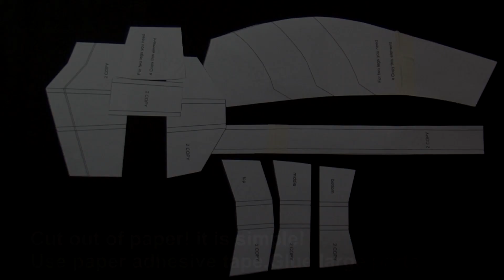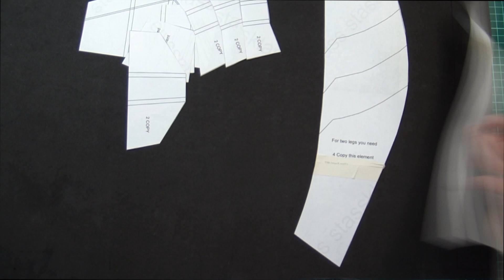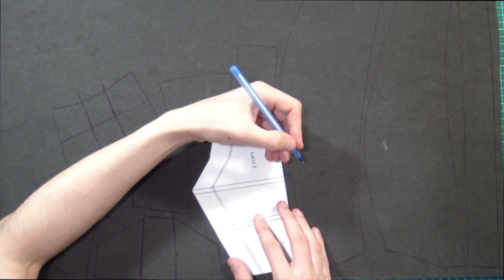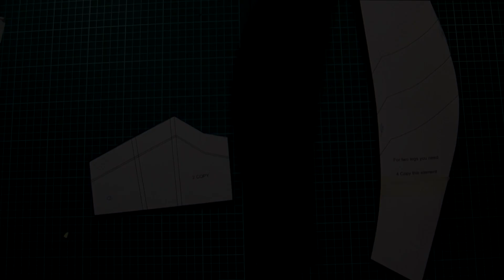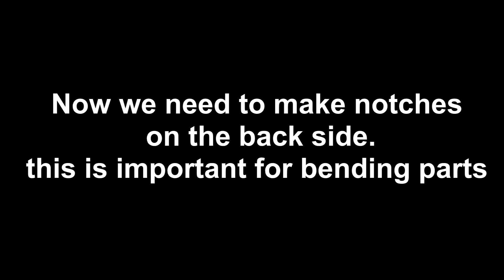How to make Wonder Woman Greaves / boots Tutorial (PART 1)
Full guide for Wonder Woman cosplay on my channel!
Made simply out of EVA foam 5 mm. Make your own best cosplay armor!
You can make your greaves for 3-5 hours
All stages of manufacture (6 parts). From cutting to fastener.
DIY Wonder Woman Cosplay!

TIME POSITION:
(0.22)  PART 1  Cutting out the parts
(3.50) PART 2 Cutting out the parts  EVA FOAM 5 mm
(6.51)PART 3  Mark the parts with chalk
(9.51)PART 4 Make the texture before gluing
(21.56)PART 5  Heat some parts

You can buy Wonder Woman greaves printable template, full suit and other pattern here! Simply print the PDF file on A4 printer!